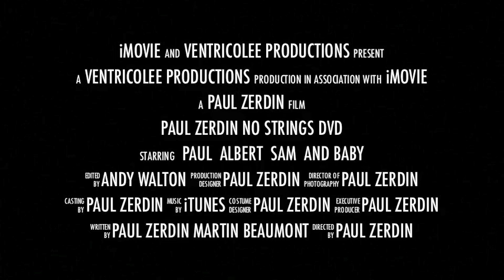Paul Zerdin - No Strings Live DVD (15) Trailer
Zerdin returns in his second full live DVD 'No Strings' - the new set shows Paul at his comedy best, performing alongside puppet favourites Sam the pre-pubescent teenager, the precocious Baby and, of course, the outrageous Albert. Zerdin's trademark "human dummy" routine is hysterically updated with fresh new input from new dummies whose strings he well and truly pulls!